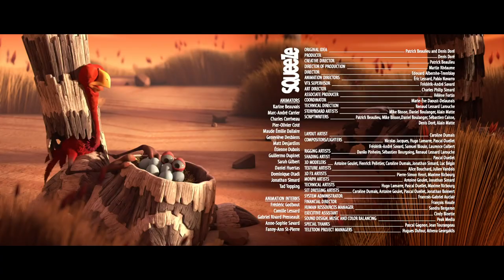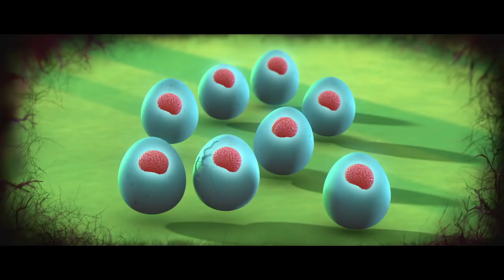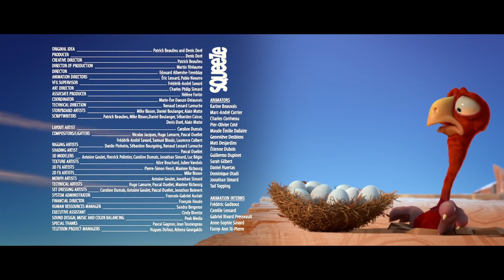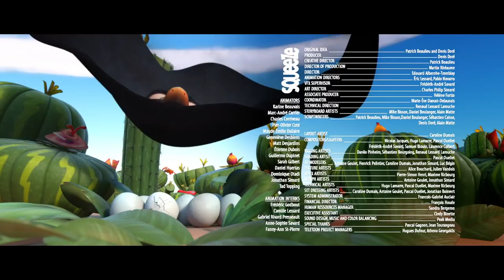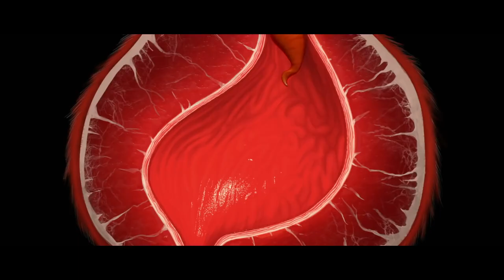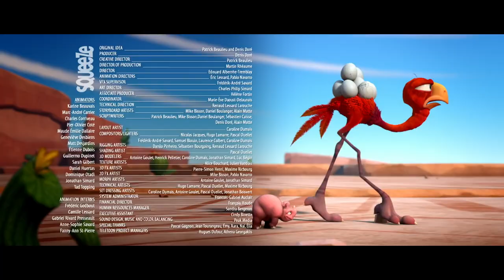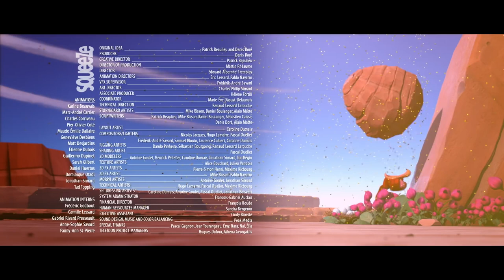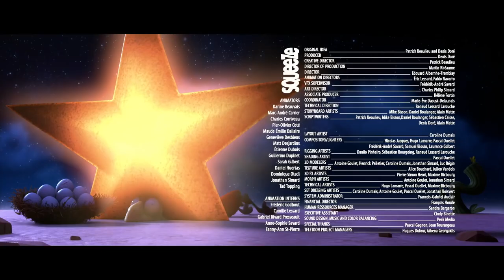Ed The Bird Stuck In A Tree! | CRACKÉ | 3D Animation For Children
Ed tries to free his eggs from a hollow trunk.